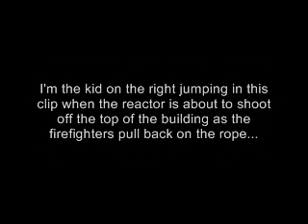Dave Parkinson on SCTV in 1982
At age 13, I snuck into the crowd of Extras gathered at the old Golden Mile Plaza in Toronto where SCTV was making "The Towering Inferno" episode for their Friday night show on NBC in the USA and CBC in Canada that Aired on December 10, 1982.

I'm the kid on the right jumping when the reactor is about to shoot off the top of the building as the firefighters pull back on the rope...

My 1st international TV appearance at age 13 on SCTV, Friday, December 10, 1982.